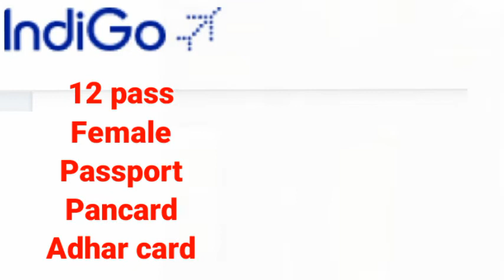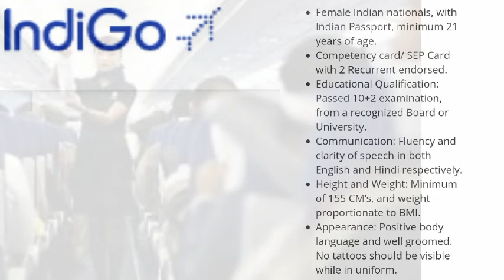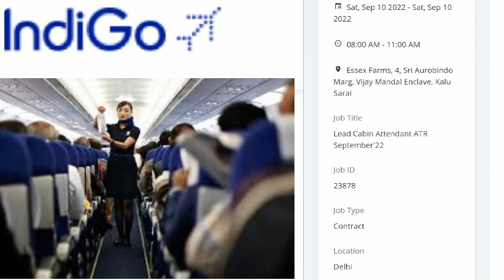indigo airlines job update 2022 indigo vacency 2022, Indigo requerments 2022